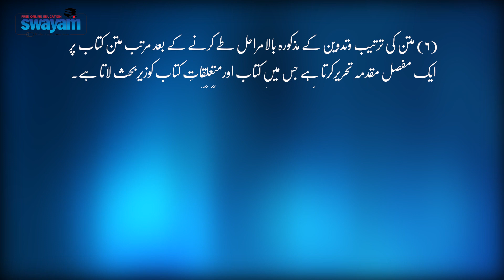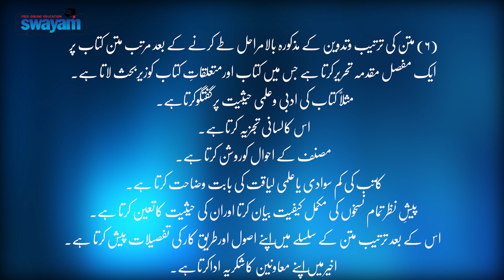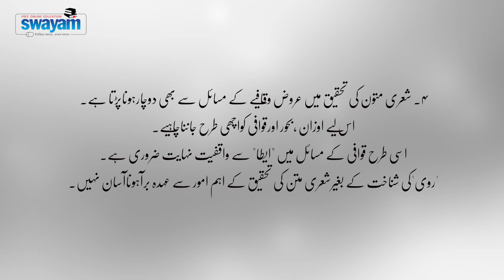Tahqiq oTadween usool aur tareqar | Prof Zafar Ahmad Siddiqui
By Prof Zafar Ahmad Siddiqui